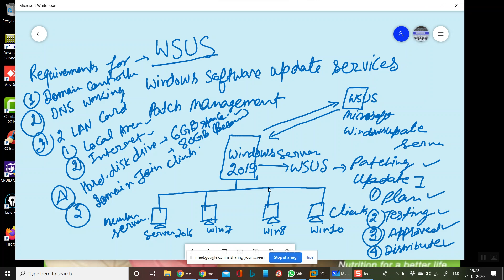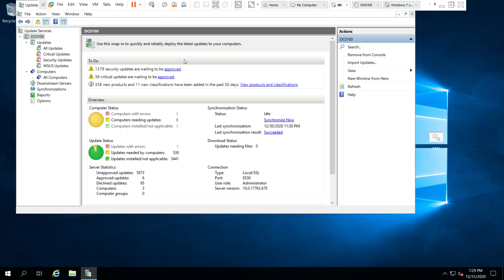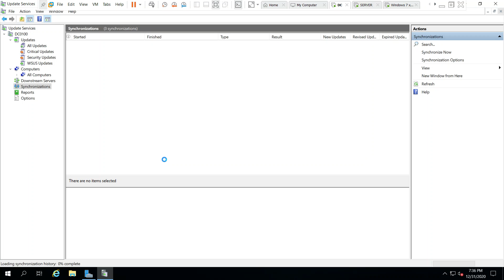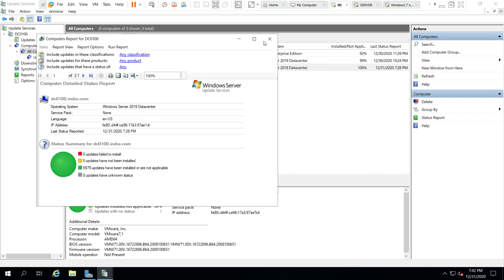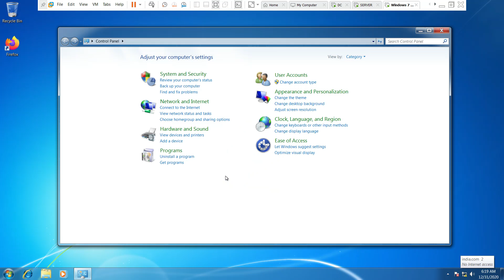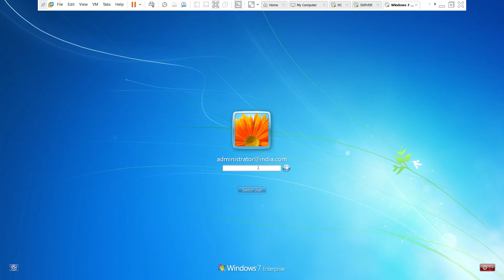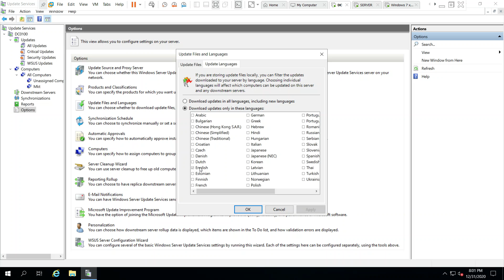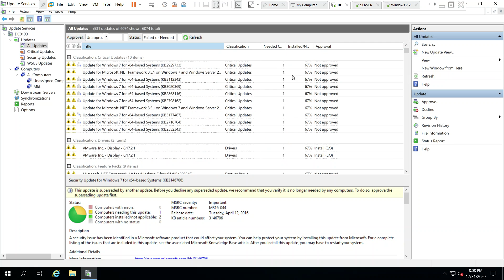MCSA Online Training Series(WSUS part-2)